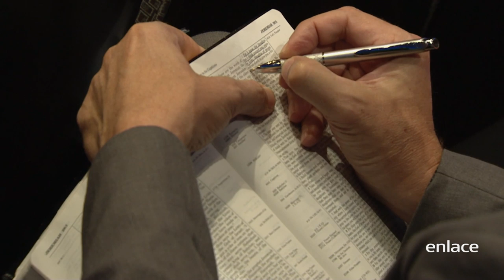Jesús es el único camino - Pastor Robert Morries Ministries - Enlace TV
Jesús es el único camino a la salvación. Ninguna religión ofrece la salvación; está escrito: "Todo el que invoque el nombre del Señor, será salvo".